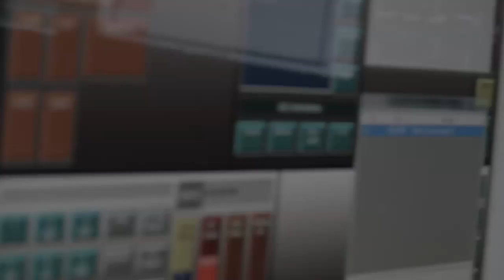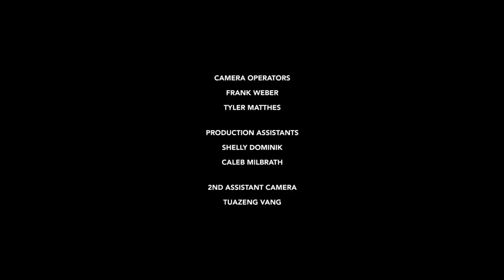911 | Official Short Film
Inspired by a series of current events, 911 examines a situation where an emergency dispatcher, Gladys, answers a call which escalates beyond her control.

The 911 short film has been the official selection of 10 national and international Film Festivals.